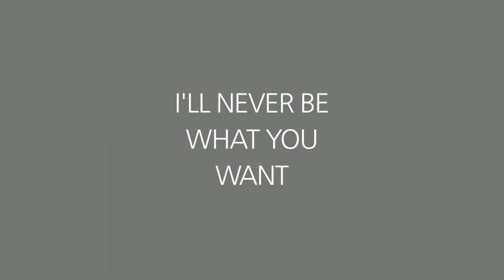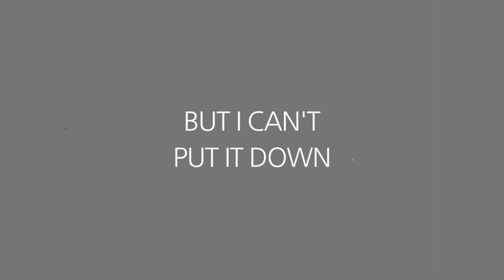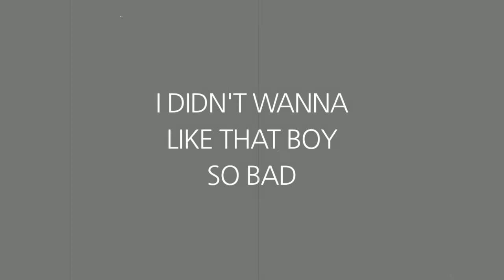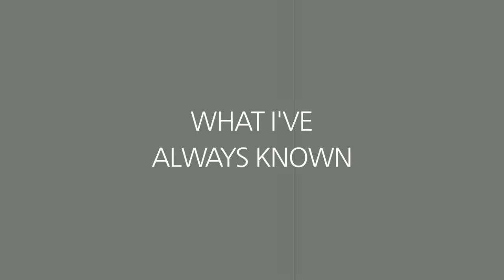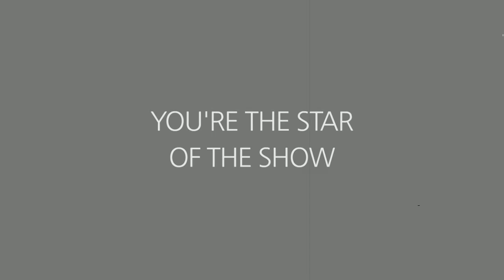Star of the Show - BIVENS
Probably for the best
I don't know what it's for
But I'll give it a rest
I had a dream of my own
And a harrowing thought
I could be what you need
I'll never be what you want

I didn't wanna like that boy so bad
I didn't wanna know

They really like him around here

Your summer has been spent
Under beautiful skies
When your marker's been set
It takes a crayon to cry
This book has been so dull
But I can't put it down
I need to write a report
Filled with colors and sound

And time has shown
What I've always known
Always known

You're the star of the show